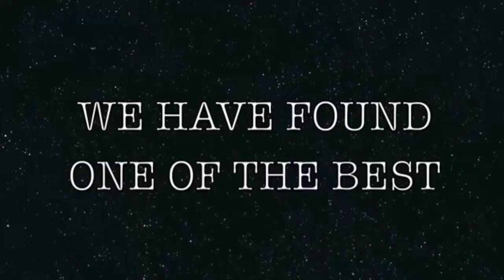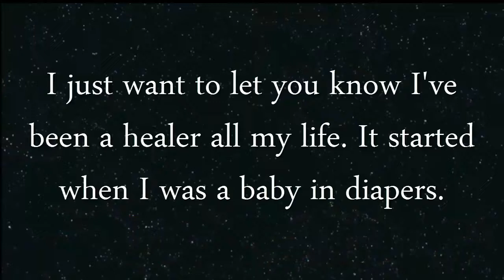Bob Bell The Kissing Saint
for the complete interview series.

Bob Bell is a natural healer who began healing at the age of 2.

Imagine Healing Since the Age of Two!

On this hangout you're going to meet a unique healer named Bob Bell the Kissing Saint.
You'll have an opportunity to interact with him LIVE

Link for Mobile viewers:
Meet Bob Bell The Kissing Saint

As a young child, Bob kissed his brother who was ill with the flu.
Instantly his high fever and other symptoms disappeared
and he ran out to play completely recovered.

Later nuns named him the Kissing Saint when he kissed a
nun in a coma as she was about to receive last rights.
She came out of the coma and all signs of her stage 4
cancer were gone!

Bob continued with more amazing examples of working with
doctors during surgery to remove the pain for patients
unable to withstand anesthetic, and more.

I've been blessed to work with many healers, but Bob
Bell is beyond anything I've encountered. His stories
remind me of what I've heard of John of God the healer
in Brazil, or Dr. Adam McLeod the Dreamhealer who healed
Ronnie Hawkins of pancreatic cancer.

Hope you can join us. Share this event with others you feel may be interested.

I'm also sharing strategies on how to look young and feel great in a FREE webinar you can watch It is fun and packed with great info.

Of course I'm still committed to bringing you a line up of fantastic experts in the multi-expert interview series Your Vibrant Heath Secrets